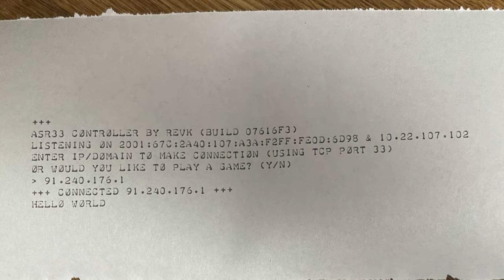ASR33 controller on ESP32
Making outgoing TCP connection via WiFi.